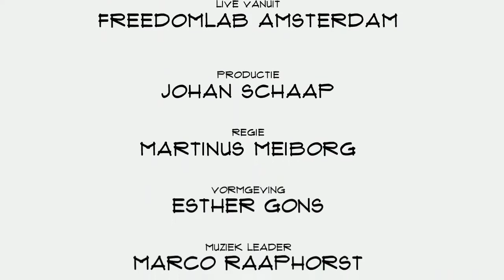Jaap Koelewijn (Helpr): "Onze chatbot moet leerlingen én leraren helpen"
Docenten tekorten, overbelaste leraren, de kranten staan er regelmatig vol mee. Een chatbot moet uitkomst brengen. Jaap Koelewijn, één van de founders van Helpr, vertelt in Top Names over het plan, de tegenvallers, de ambitie en de drang om het onderwijs echt te willen veranderen.